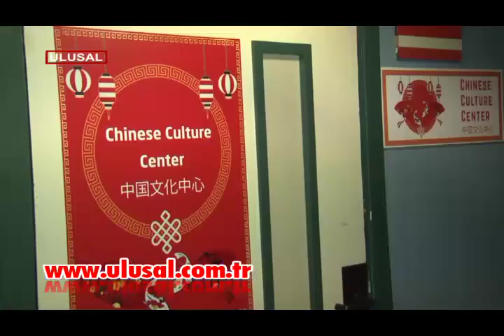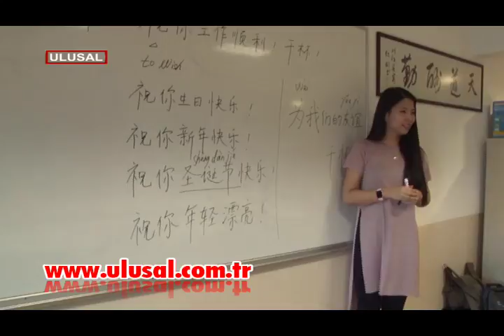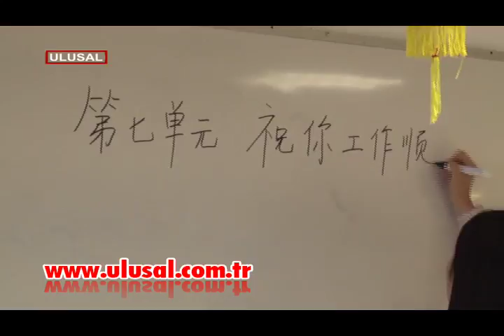İzmir'de Çin Kültür Merkezi açıldı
İzmir Ekonomi Üniversitesinde “Çin Kültür Merkezi” açıldı. 2010 yılında bu yana Çince dil eğitimi veren üniversite, okul kütüphanesinin bir bölümünü Çin’e ayırdı. 50’den fazla öğrenci Çince dil eğitimi alıyor. Nedeni ise Çin’in dünya ekonomisinin lokomotifi olması